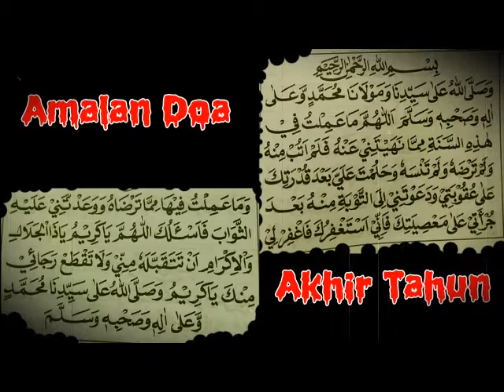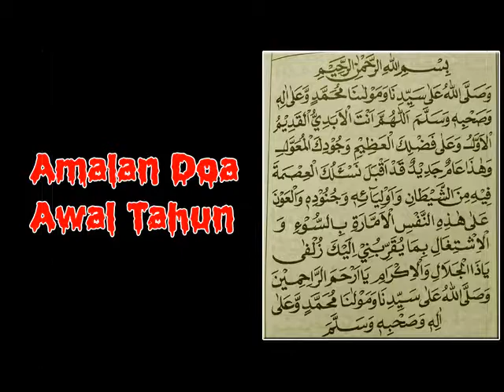DOA AWAL DAN AKHIR TAHUN BENTENG GAIB TINGKAT TINGGI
Penjelasan doa awal dan akhir tahun benteng gaib tingkat tinggi. Doa awal dan akhir tahun ini mempunyai khasiat yang sangat luar biasa. Doa ini untuk diamalkan oleh kaum muslimin untuk menyambut tahun baru yang akan datang. Simak videonya sampai akhir. !